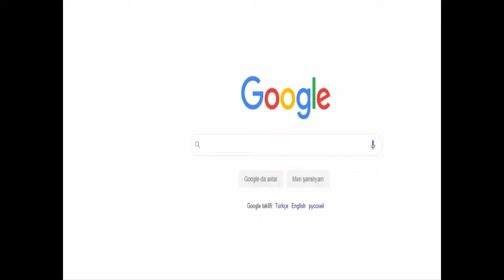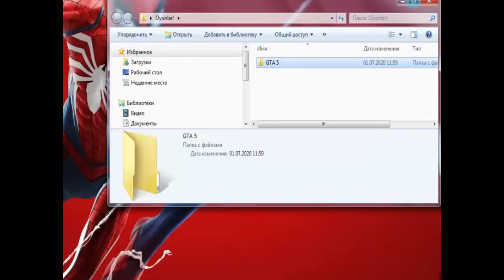ATANIN GTA 5-i SİLMESİ NE HİSSETTİRİR ?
Hamınıza salam dostlar men Elmin.Yeni bir ne hissettirir videoma xoş gəlmisiniz.Kanala abune olub videoya like atmağı unutmayın.Bu arada 300 abune olduğuma göre hamınıza teşekkür edirem.Xoş izlemeler!